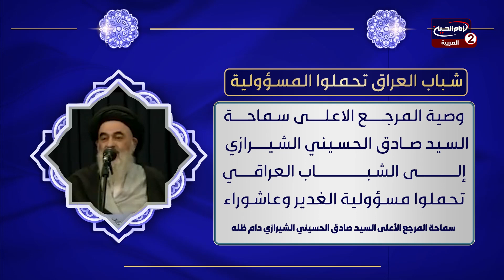شباب العراق تحملوا المسؤولية ، مع سماحة المرجع الديني الاعلى السيد صادق الحسيني الشيرازي دام ظله